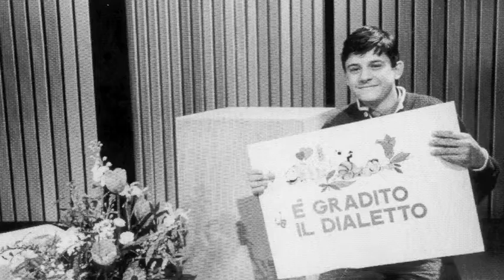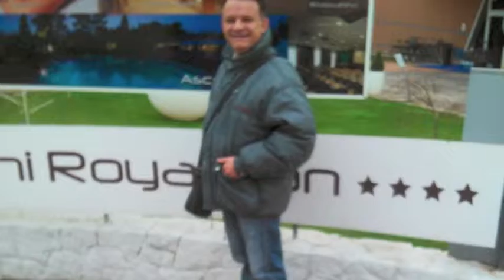Slide show Gino Spolaore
Fotografie di animazione e cabaret con Gino Spolaore